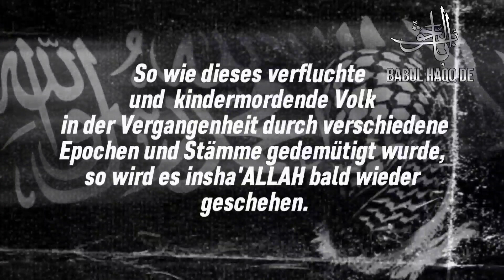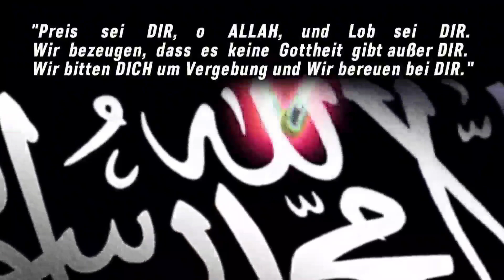Dem Islam und den Muslimen gehört der Sieg!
Möge ALLAH swt uns zu Gläubigen machen. WALLAHI Du hast verloren, Netanjahu! Dem Islam und den Muslimen gehört der Sieg!
„Unsere Genüge ist ALLAH, und wie trefflich ist der Sachwalter!“
Sure 3: Al-i-IImran / 173
„ALLAH's Fluch (kommt) über die Ungerechten!"
Sure 7: al-Araf  / 44
HERR, lass uns siegen!
Wir freuen uns sehr, dass die Maske dieser Zionisten vor der Weltöffentlichkeit endlich (wieder einmal) gefallen ist und die Welt (wieder einmal) erkannt hat, dass sie eine Bedrohung für die gesamte Menschheit sind.

So wie dieses verfluchte, kindermordende Volk in der Vergangenheit durch verschiedene Epochen und Stämme gedemütigt wurde, so wird es insha'ALLAH bald wieder geschehen.

Wir warten mit voller Sehnsucht danach dass die Bäume und Steine mit uns reden werden.

Bis dahin: "Wartet ab, wir warten ebenfalls ab!"
(Sure 11: Hud / 122)

"Preis sei DIR, o ALLAH, und Lob sei DIR.
Wir bezeugen, dass es keine Gottheit gibt außer DIR.
Wir bitten DICH um Vergebung und Wir bereuen bei DIR."